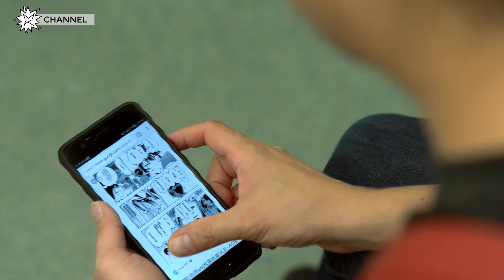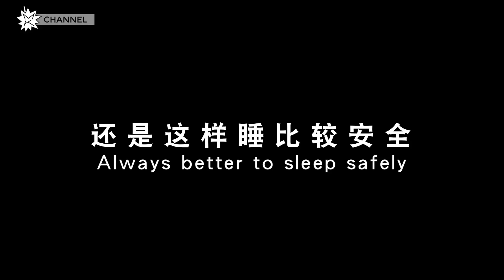MKChannel｜电车痴汉你遇过吗 Met any tram weirdo before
电车里遇见这种人
这样做真的会比较安全吗？